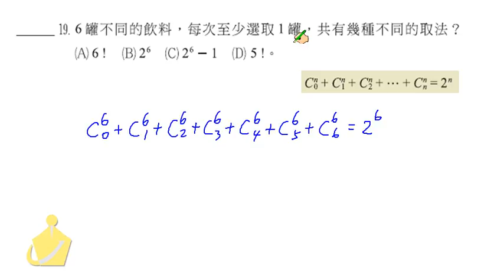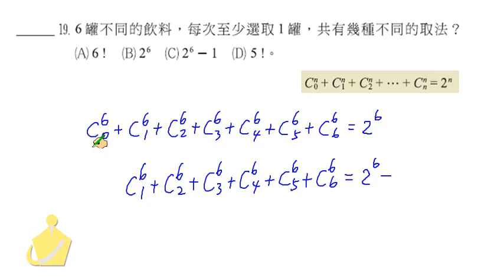職校數學CIII蔡版第三章評量19